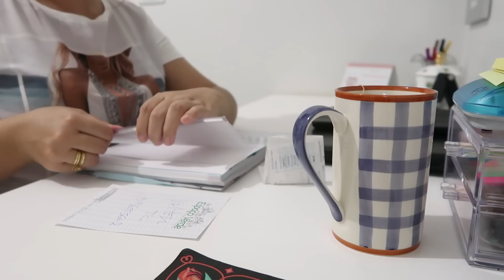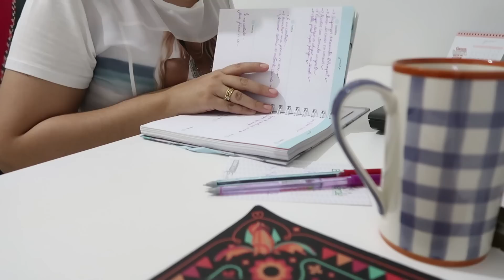Torta de frango cremosa - Rotina com o lar - Algumas novidades!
RECEITA torta de frango cremosa!
🍗Essa receita eu achei no canal do YouTube do @weder533 O canal dele ensina todos os tipos de salgados e tortas. Estou com uma lista aqui de receitas dele pra fazer! Canal maravilhoso que apareceu aqui pra mim!
•INGREDIENTES DA MASSA:
-200 gramas de margarina ou manteiga.
(O Weder usou 100g de margarina e 100g de manteiga.) Eu usei só manteiga pq era o que eu tinha.
-1 Caixinha de creme de leite
-3 Ovos
-1 Colher de sobremesa de sal
-500 g de farinha de trigo sem fermento
•MEU RECHEIO:
-Eu fiz um recheio mais simples e um pouco diferente do dele tá bom?!
-Numa panela eu coloquei cebola, alho e pimenta de cheiro para refogarem num pouco de banha.
-Recém refogados coloquei pimenta do reino, um pouco de açafrão e um pouco de colorau. Misturei tudo e continuei refogando.
-Acrescentei tomate picado sem o miolo e tampei para que o tomate pudesse soltar todo líquido dele. Quando mais maduro, melhor. Eu coloquei 3 tomates grandes.
-Em seguida acrescentei azeitonas pretas e misturei.
-Feito isso, coloquei filezinho sassami da @superfrango que eu já tinha cozinhado com bastante temperos a gosto. Coloquei 1kg.
-Depois coloquei só um pouco de molho de tomate pra dar aquela umedecida.
-Por fim, coloquei um pote de 200 gramas de requeijão cremoso, ajustei temperos e misturei tudo. Deixei reservado para esfriar enquanto fazia a massa.
•PREPARO DA MASSA:
Numa bacia coloque a margarina, ovos, sal e creme de leite. Dê uma leve misturada. Vá acrescentando a farinha as poucos até vc conseguir fazer uma bola com a massa. Não precisa sovar. Feito a bolinha, deixe descansar por uns 10 min. Enquanto isso vc pode ir lavando as louças.
•PARA ABRIR A MASSA:
Coloque um plástico embaixo da bancada, depois metade da massa em cima do plástico. Depois coloque outro plástico por cima. Passe o rolo até abrir tudo. Tire o plástico de cima, pegue a massa com o auxílio do plástico que ficou embaixo e coloque na travessa. Depois só retire o plástico.
-Coloque o recheio. Depois do recheio colheradas de requeijão cremoso. E repita o processo da massa para tampar.
-Decore como quiser. Pincele ovo batido e bote para assar a 200 graus por uns 40 min!